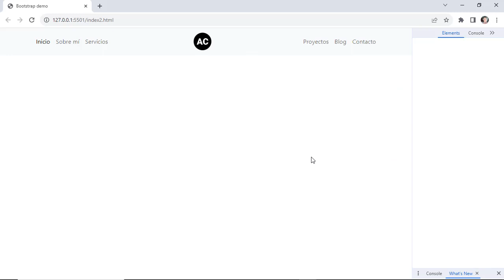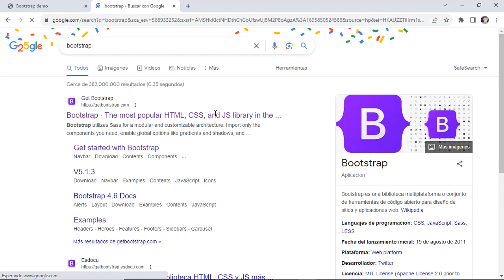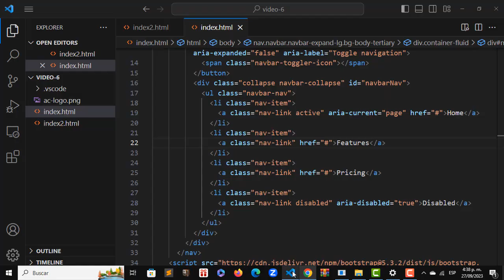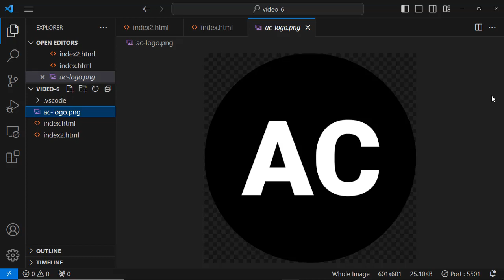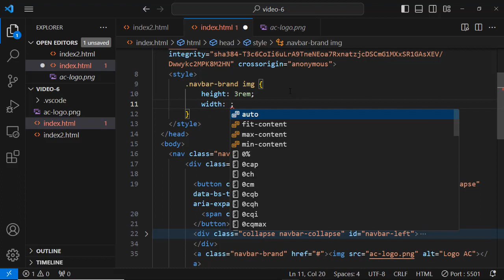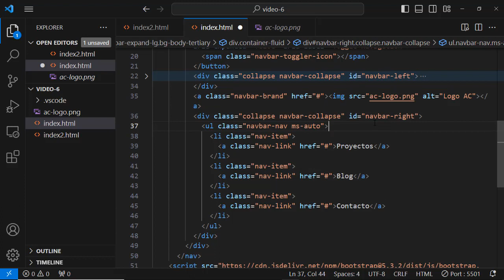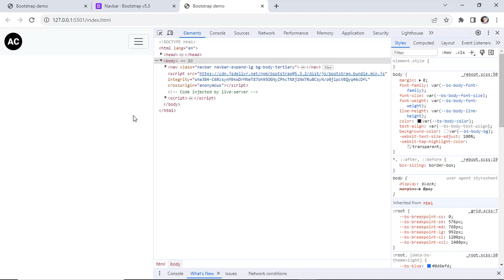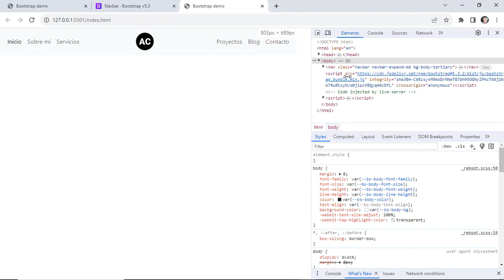Cómo crear un SITIO WEB con RESPONSIVE NAVBAR (MENU) + LOGO al CENTRO en BOOTSTRAP 5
Aprende a crear un sitio web con Responsive Navbar (Menu) + logo al centro en Bootstrap 5, para que lo uses en tus proyectos comerciales o personales. Crearemos el menú totalmente responsive en Visual Studio Code, y lo visualizaremos en el navegador usando la extensión Live Server, la cual actualiza el navegador automáticamente cuando detecta algún cambio.